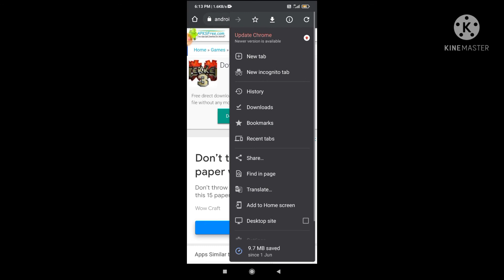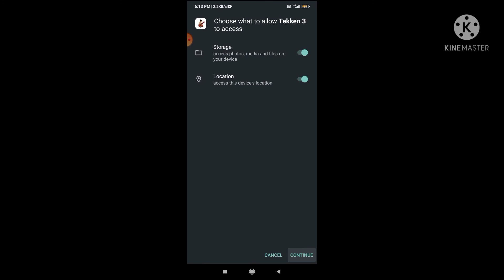how to install tekken 3 in mobile in telugu